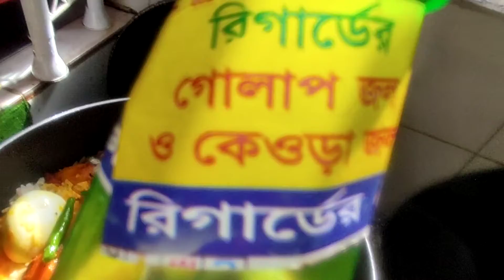বিফ কাচ্চি রেসেপি৷